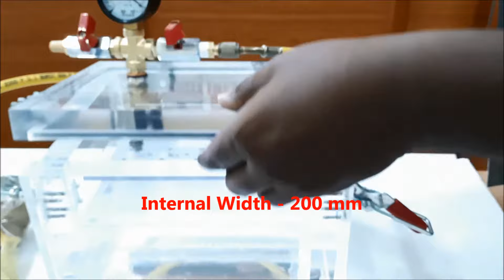world smallest vacuum bubble leak test chamber.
Bubble Emission Leak Testing Systems manufactured by Burhani Hardware used for Package Leak Detector and Seal Tester
application such as Package Manufacturers, Sea packaged food, meat packaged food , cheese, Pet Food, Medical pouches, Pharmaceutical pouch, cosmetic, Dairy products, Cereal and Grains, Bakery Products, snack food, coffee and tea, confectionery and other related products.
What is vacuum leak detector
Bubble Emission Leak Testing Systems
Bubble Emission Leak Testing Systems from Burhani Hardware And Fittings for Quality Control
Burhani Pack-Vac Leak Detectors assist you guarantee to your customers that your packaging system is dependable once it leaves your facility.

Sealing time, packing material compatibility, seal reliability in high altitude trucking and airfreight are some of the production variables that has to be taken into account since the manufacturing possibilities are countless.

Burhani Bubble Emission Leak Testing Systems allow you to set up reliable package line quickly without efforts. This is a systematic package testing system. This results in accurate adjustment of machinery and less downtime. Continues usage of Burhani Bubble Emission Leak Testing Systems can detect sealing problems before they snowball. By this way, the production yield is improved. Hence Burhani Bubble Emission Leak Testing Systems
can diagnose the defects before reaching customer. A Touch Screen PLC can be added to the system to stimulate High altitude and vacuum levels for ideal situations.

Operation

Burhani Bubble Emission Leak Testing Systems can perform vacuum test in less than 10 to 30 seconds. The Unit is partly filled with water for vacuum leakage test. The burst test can be done dry. Drop your sealed package inside the chamber, close the lid and engage the vacuum lever. Watch for bubbles in case of leakage.

The Bubble Emission Leak Testing Systems is used to perform a variety of ASTM test methods for detecting leaks and seal integrity. ASTM D6653 Standard Test Methods for Determining the Effects of High Altitude on Packaging Systems by Vacuum Method

ASTM D3078 Standard Test Method for Determination of Leaks in Flexible Packaging by Bubble Emission
ASTM D4991 Standard Test Method for Leakage Testing of Empty Rigid Containers by Vacuum Method
ASTM D4169 Standard Practice for Performance Testing of Shipping Containers and Systems
ASTM F2096 Standard Test Method for Detecting Gross Leaks in Packaging by Internal Pressurization (Bubble Test) – Using our optional adapter
ASTM D5094 Standard Test Methods for Gross Leakage of Liquids from Containers with Threaded or Lug-Style Closures

Choosing the Right Burhani Bubble Emission Leak Testing Systems
Now that you know you need one of our Bubble Emission Leak Testing Systems , here’s how to find the right one for your application.

Connection Requirements
we recommend the Electric Vacuum Pump. Our electric model comes equipped with a quiet and durable vacuum pump, 230/115 VAC standard(unless otherwise specified).

Size
Burhani Hardware can craft custom size vacuum chambers. Also Burhani Bubble Emission Leak Testing Systems
are available in different  models. You can choose from any one or custom make according to your requirements. We can also help our customers to select size based on their packages. with our innovative machining centres we offer high quality and affordable prices for Burhani pack vac leak detector.